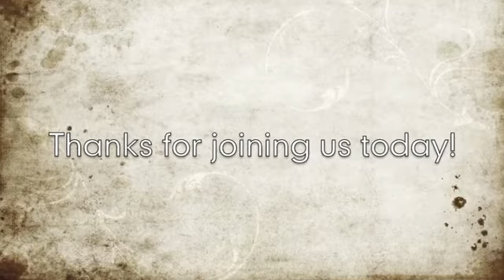Reaching the children, Rob Hoskins